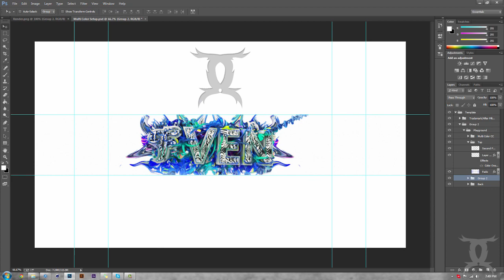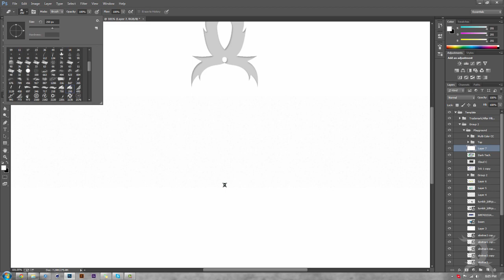Venocid Channel Art l C2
Hey guys! Dope background here that I made, i figured you might enjoy watching it! I loved the outcome and so did Owen! Check his channel out in the desc, and leave a like/comment! Thanks Guys!

Also, school is starting tomorrow. Uploads will start to be spaced out some more, considering we are dual enrolled. (High school and College) Love you all, C1 & C2

Song: Must Do that ft. Chief Wigz - Lunar C